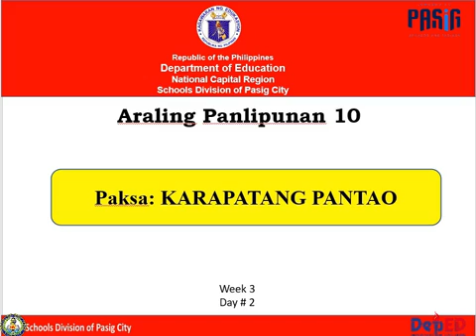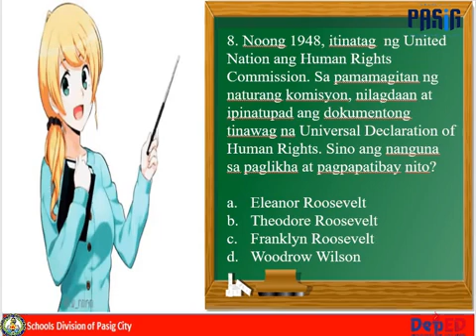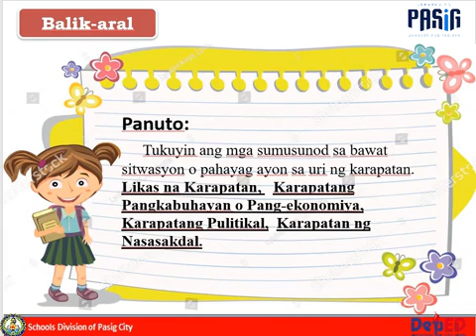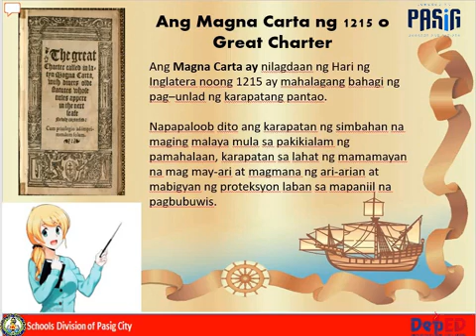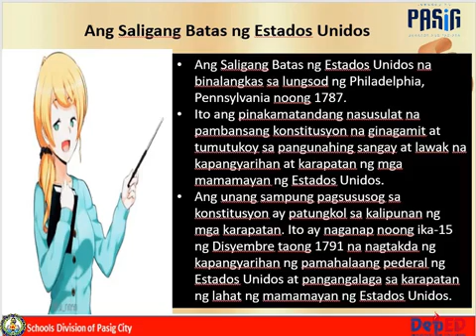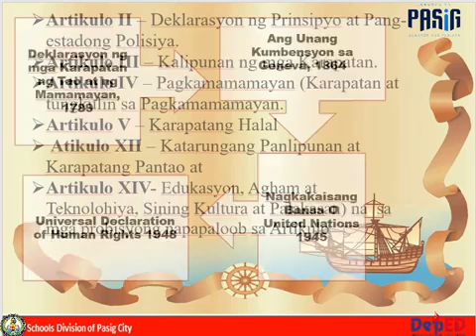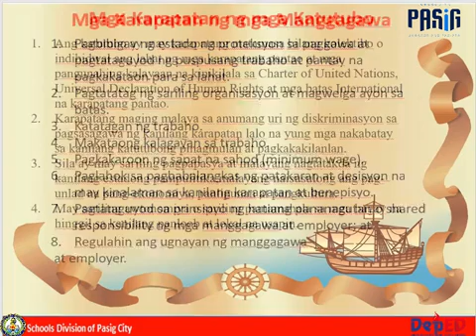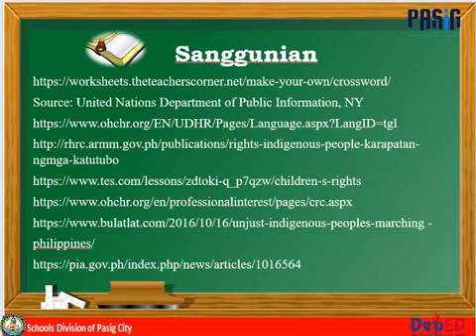AP10 Q4 VL08